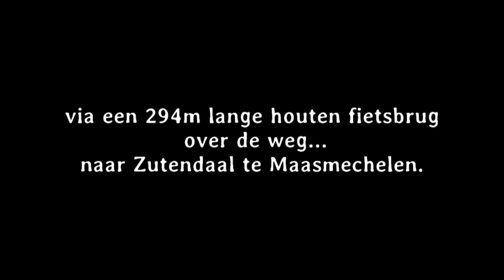Fietsen door de heide 2021.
Deze video geeft het volledige fietstraject weer van het fietsen over de 294m lange houten fietsbrug 'Fietsen door de heide' gelegen tussen de fietsknooppunten Kn 550 en Kn 551 (Haspengouw) in het Nationaal Park Hoge Kempen te Maasmechelen (België)...